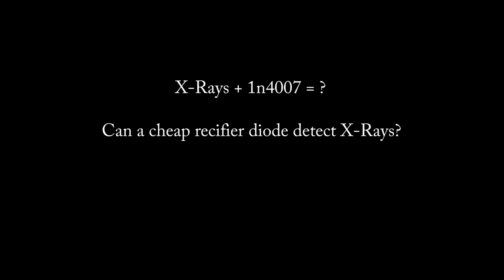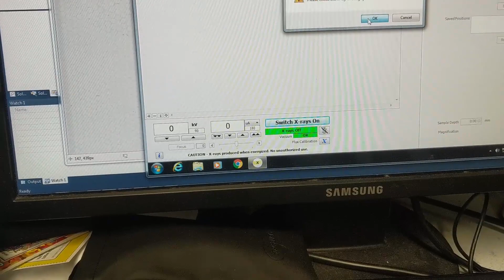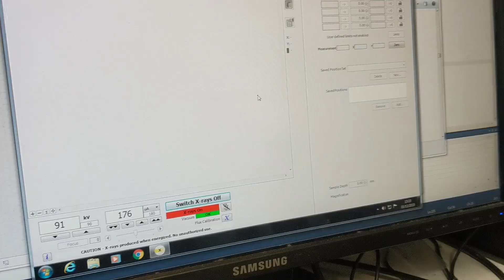1n4007 diode as an X-Ray detector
Just a quick video to follow on from a twitter thread earlier today asking if a cheap rectifier diode, a 1n4007, can be used to detect X-rays.

In the lab we use a large area photodiode in a light-tight plastic box as an X-Ray detector. It drives a transimpedance amplifier and a moving coil meter. We use it for rough alignment of the X-Ray tube after filament changes. We call the orange box a light-meter and I use this name in the video - sorry if it causes any confusion.

X-Ray details, 90kV @ 180 uA tube current. Pre-filtered by 2mm Al to provide some initial beam-hardening.

I tried to test a 1n4148 signal diode and also a germanium point contact diode, but both caused the transimpedance amplifier to oscillate; It is probably due to their reduce capacitance. The amplifier was only ever built and tested with one diode, so there's no surprise it doesn't work well with small signal diodes.